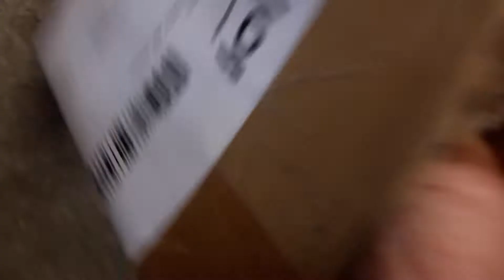Bharvi creation/Unboxing video/trendy women's jewelry set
Trendy Women's  Jewellery Set
Base Metal: Alloy
Sizing: 14 in
Stone Type: Kundan
Multipack: 1
Type: Choker Earrings Maangtika

Unboxing video  about women's jewelry Sets

Send by my HAPPY customer